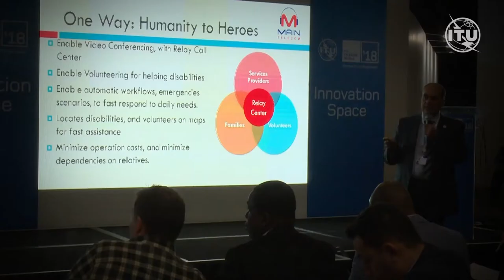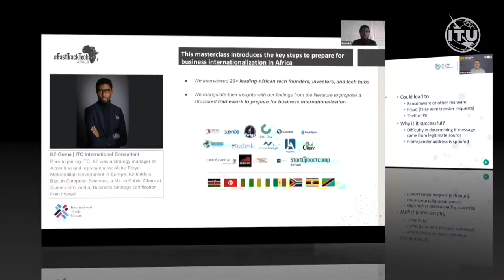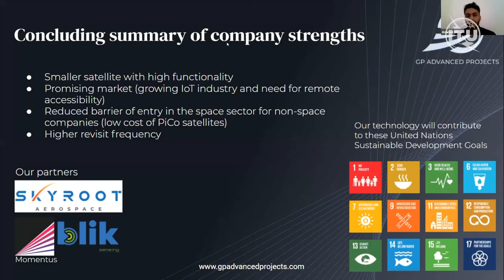SME Feature: ITU Virtual Digital World SME Awards 2020